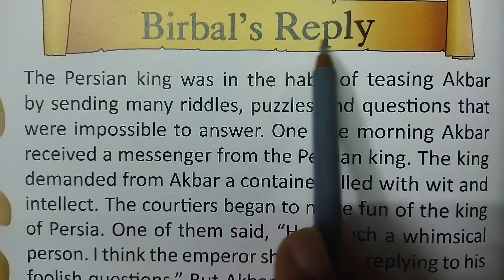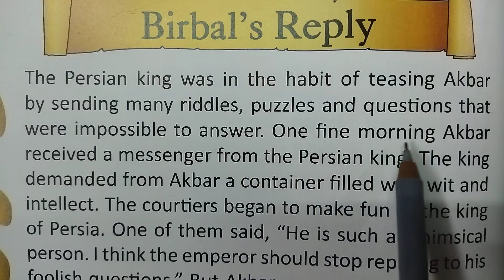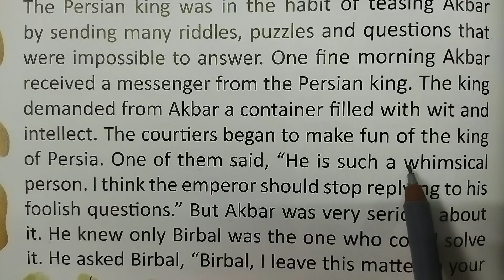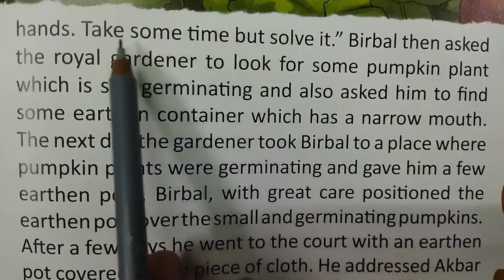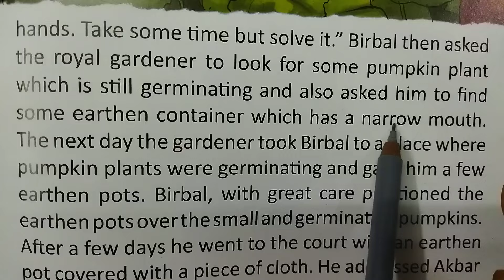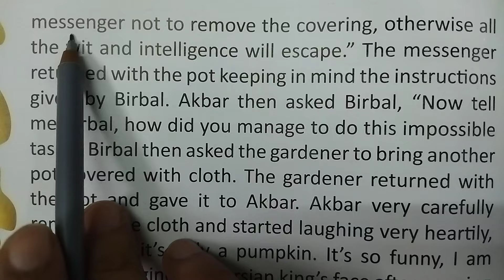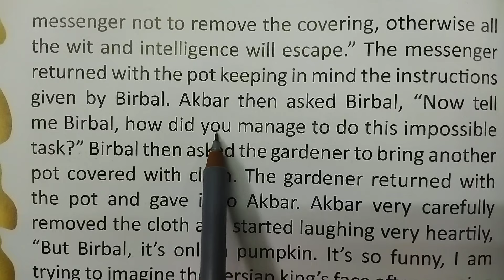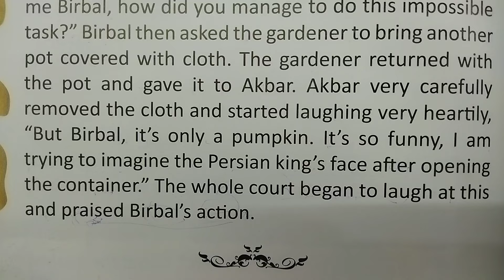Short English story।। English speaking। Spoken English।। Vocabulary।। Translation ।। Moral story